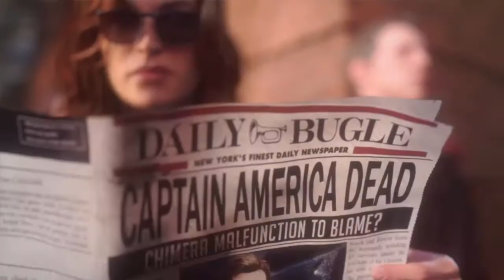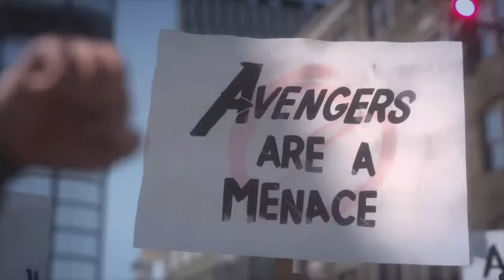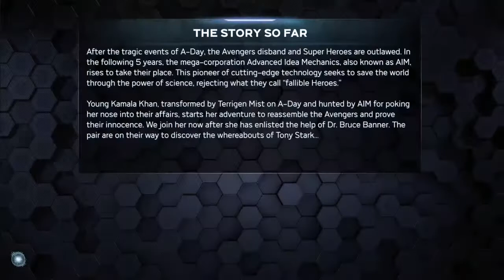Gaming with cuff